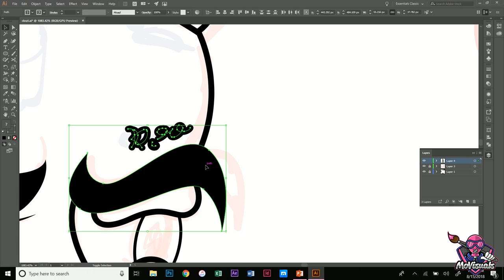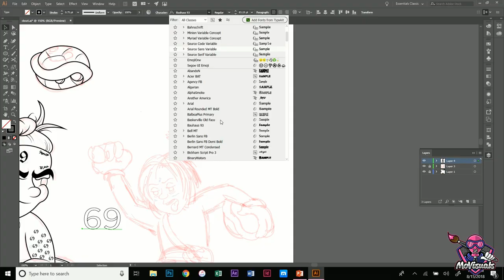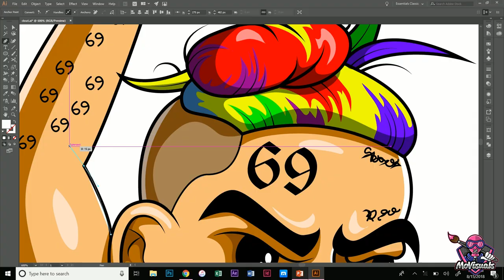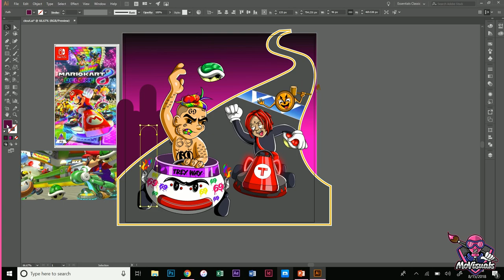6IX9INE Ft. Trippie Redd- CLOUT CHASERS (Speed Art)